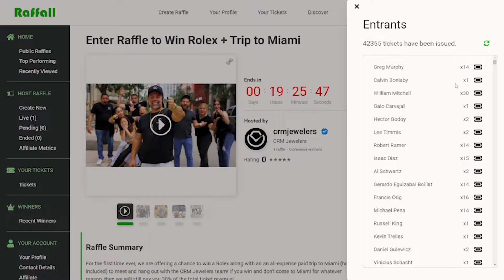A Video Example From A Business Using Raffall To Host A Prize Competition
This is an example of a jewellery business giving their fans the chance to win an incredible Patek Phillipe watch. The video is upbeat and full of energy. It does a great job at seducing their audience into wanting to participate in their raffle/prize competition.